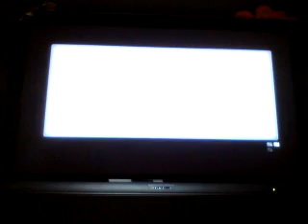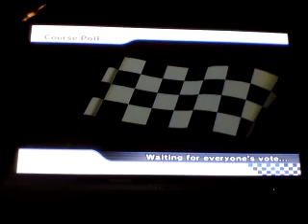mario kart wii hacking fun!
Me hacking on Mario Kart Wii (Pro Gamer)

my friend mr.hax was about to play but got DC

so its just me hacking! ENJOY!